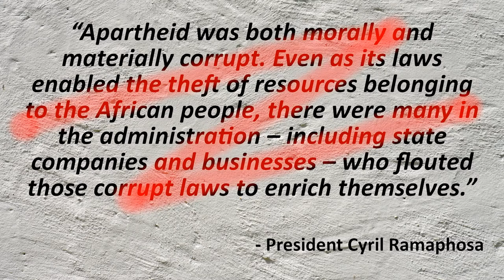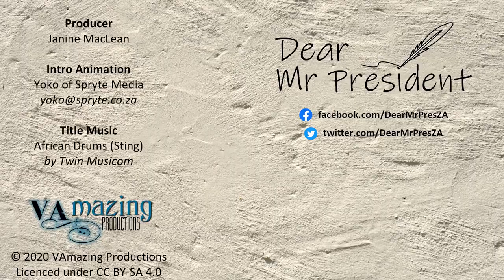Reckless Journalism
In reporting on President Cyril Ramaphosa's scathing open letter to the ANC, journalist Tom Head penned an article for The South African that falsely claimed that the president blamed Apartheid for the rampant corruption in party's ranks, which sparked outrage among white South Africans on social media. Nj addresses the inaccuracies and demands that action be taken to right this wrong.

Host: Nj Hourquebie
Writer: Janine MacLean | Nj Hourquebie | William Massey-Hicks
Editor: Nj Hourquebie
Producer: Janine MacLean
Title Music: African Drums (Sting) by Twin Musicom

President Cyril Ramaphosa’s letter to ANC members about corruption, in full